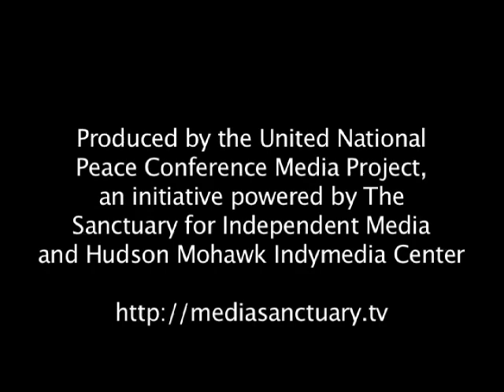Michael Eisenscher at the United National Peace Conference 7/23/2010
Michael Eisenscher, national coordinator for US Labor Against the War, spoke on the first day at the United National Peace Conference in Albany, NY, about the difficulties facing Iraqi labor organizers and the necessity of uniting with grassroots and community groups of other stripes for ending US occupations.

Produced by the UNPC Media Project, an initiative powered by The Sanctuary for Independent Media and Hudson Mohawk Indymedia Center.